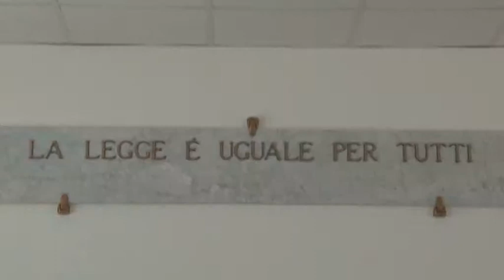Puntellamenti. Confermati i domiciliari per gli arrestati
Restano tutti ai domiciliari gli arrestati nell’ambito dell’inchiesta della magistratura aquilana su presunte mazzette per ottenere gli appalti per i puntellamenti nel post terremoto. L’inchiesta, intanto, si allarga